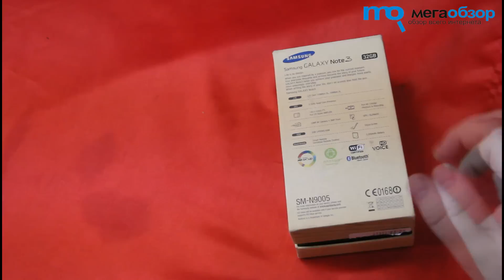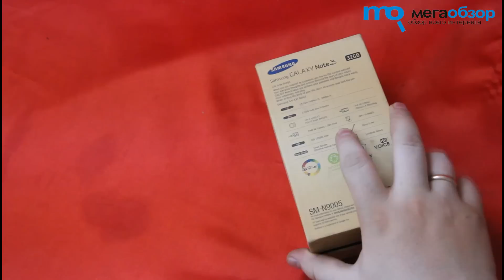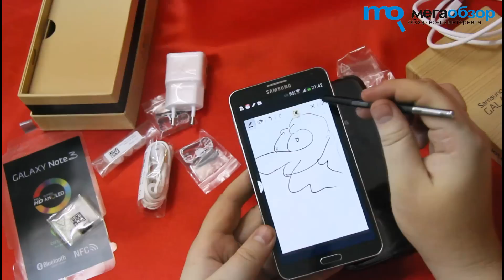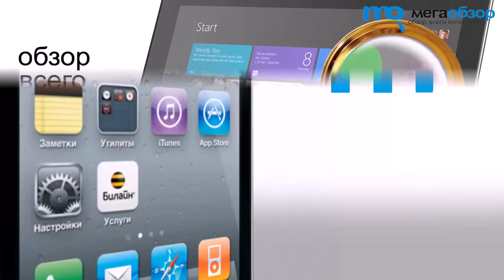Обзор Samsung Galaxy Note 3 LTE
Samsung GALAXY Note 3 стал достойным и ожидаемым обновлением популярной серии. Улучшилось практически всё, многие изменения значительны. Такие как, например, новый дисплей, процессор, камера и объём памяти. Все улучшения не увеличили габариты корпуса, он стал даже легче и тоньше. Приятно удивила задняя крышка, можно по-разному относиться к такой стилизации, но от слепого копирования глянцевого корпуса уже начинаешь уставать.